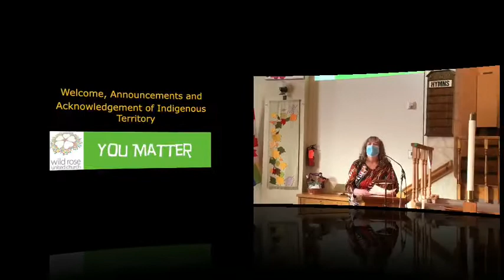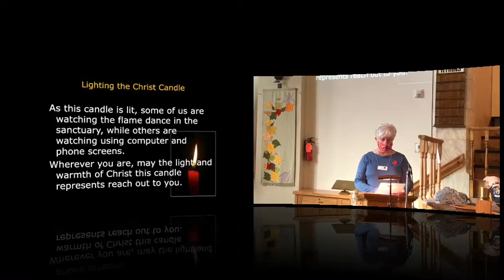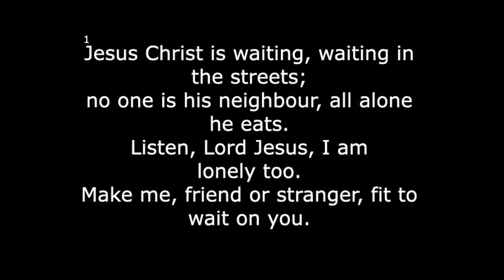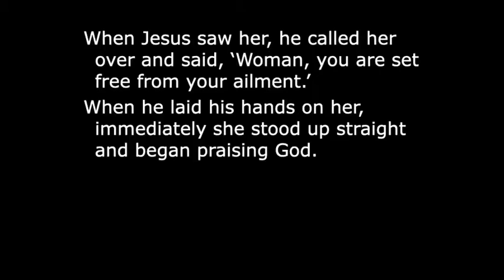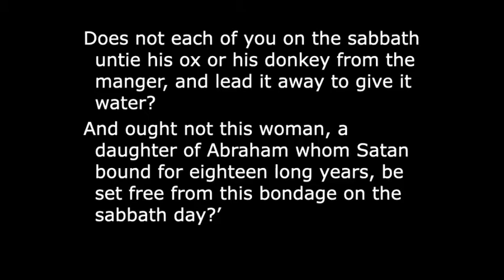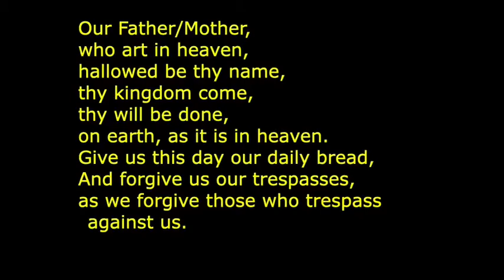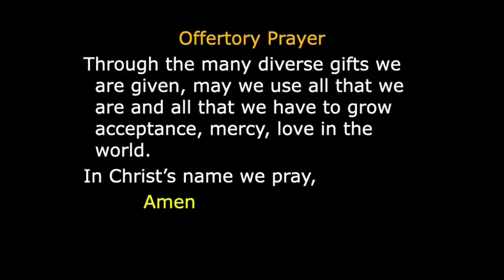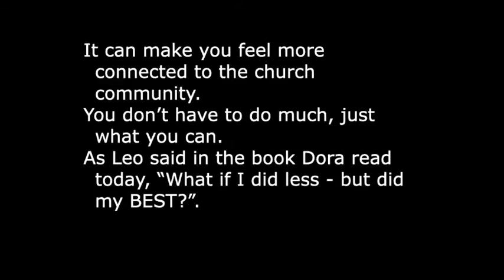Sunday November 1, 2020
We are joined by our new minister Rev. Murray Speer, Linda Ellis, Judy Bergeson, Dora Di Lullo-Patten, Claude Mathieu, and our accompanist Dan Sommerville

The music featured in this video is as follows:

Elenor Rigby- Lennon/McCartney, arr. Pearl
Jesus Christ Is Waiting- VU 117
Great Sorrow Prodded Jairus- MV 132 to Passion Chorale
O For a Thousand Tongues To Sing- VU 326
Hymn To Freedom- Oscar Peterson

Permission to podcast-stream the music in this service from ONE LICENSE A-613552.